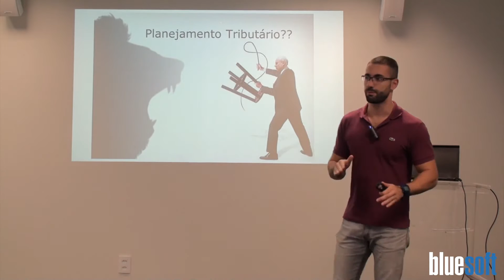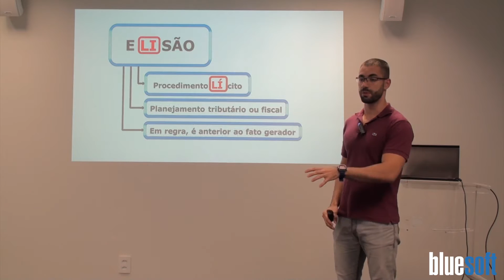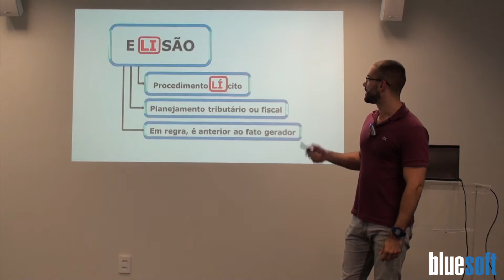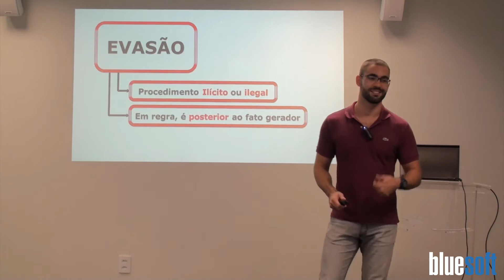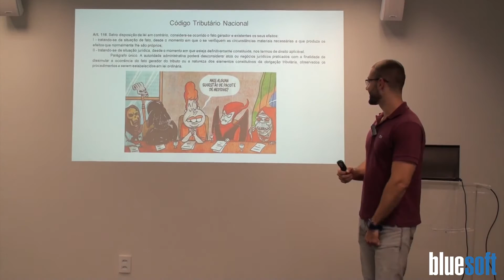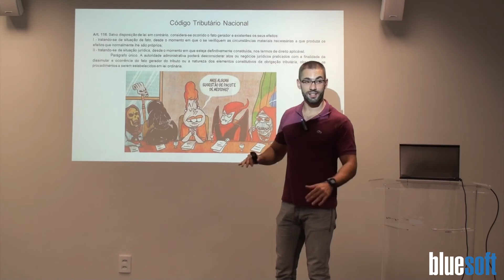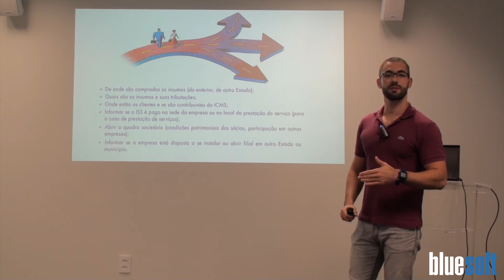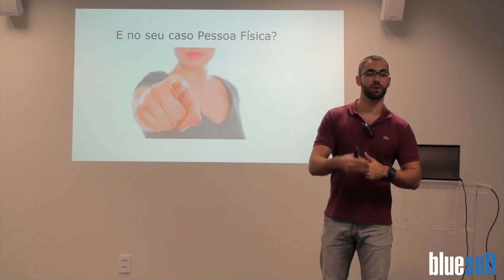Limites do Planejamento Tributário | Renan Ferreira | Papo Reto | T2E15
Neste Papo Reto, Renan Ferreira fala sobre os Limites do Planejamento Tributário e por que este assunto é tão importante para as empresas neste começo de ano.

Mais que nunca, as empresas e contribuintes precisam analisar seus custos tributários, já que a queda de vendas, a concorrência com produtos importados e também interna, a inflação e a queda no consumo geram redução de lucratividade.

Renan mostra também a diferença entre Elisão e Evasão fiscal e como cada empresa trabalha  com cada.